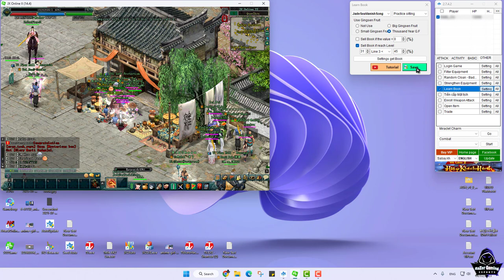JX2-សំរាប់បងៗដែលមិនសូវច្បាស់ ពី Auto Learn book